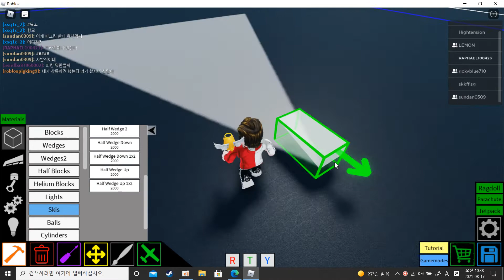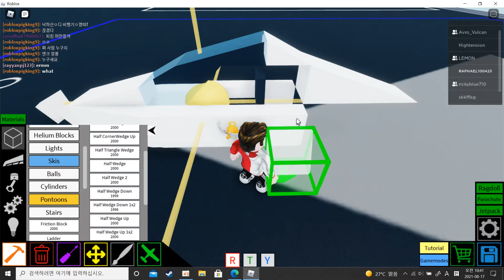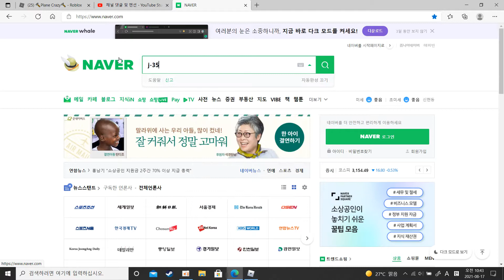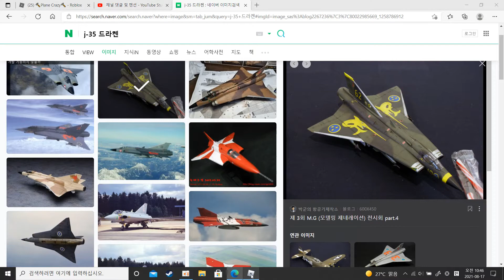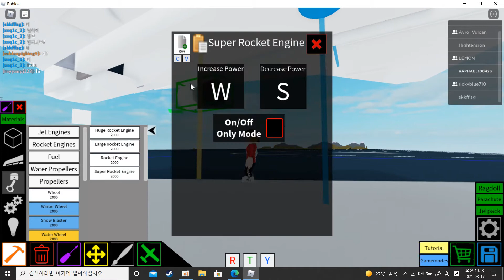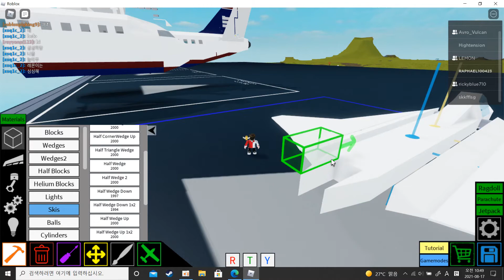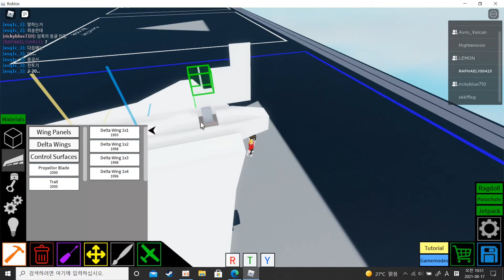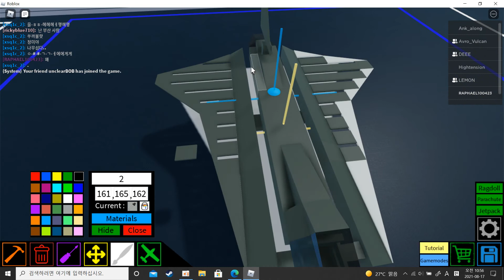(roblox plane crazy)so easyyyyyyyyyyyyyyy j-35 tutorial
sooooooooooooooooooooooooooooooooooooooooooo veryyyyyyyyyyyyyyyyyyyyyyyyyyyyyyyyyyyyyyyyyyyyyy eeeeeeeeeeeeeeeeeeeeeeeeeeeeeeeeeeeeeeeeeeeeaaaaaaaaaaaaaaaaaaaaaaaaaaaaaaaaaaaaazzzzzzzzzzzzzzzzzzzzzzzzzzzzzyyyyyyyyyyyyyyyyyyyyyyyyyyyyyyyyyyyyyyyyy(?)